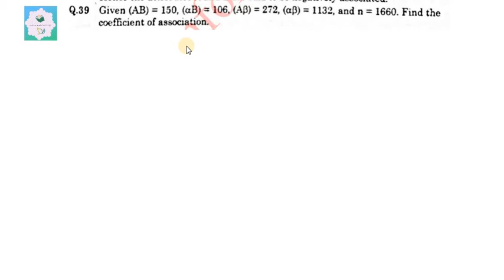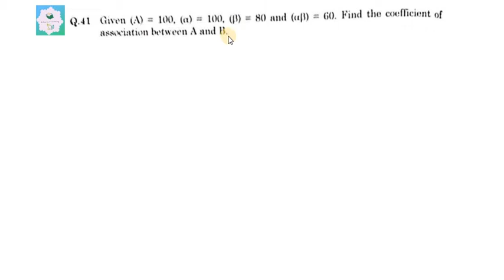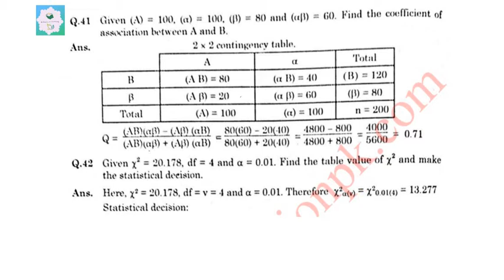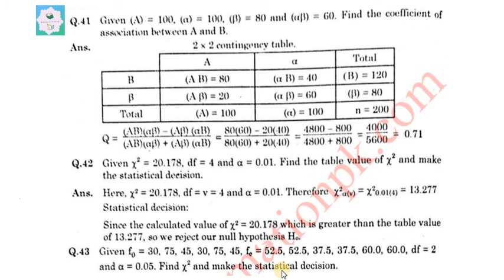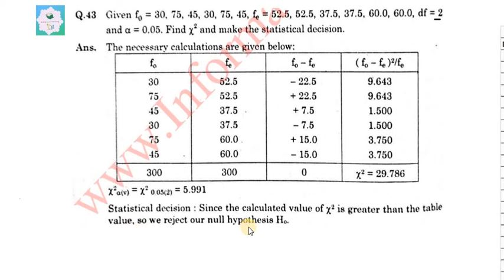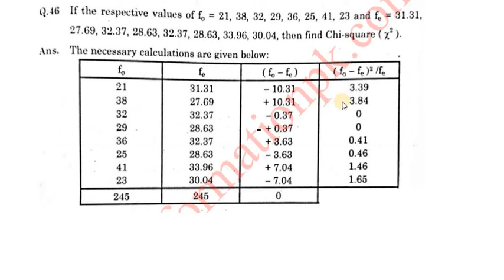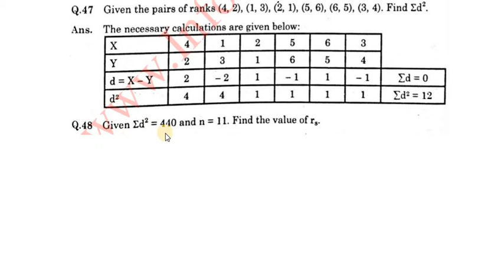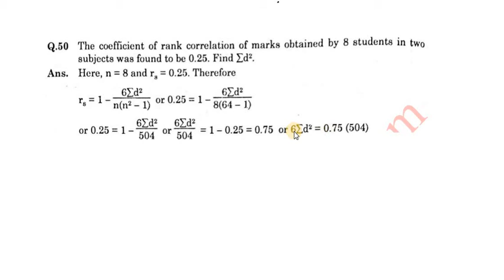How to solve Q no 39 to 50 | ch no 15 | Association | short question | 2nd year basic statistics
math.city, onlinemathlearning ch no 15 of 2nd year stat , ch no 15 part 2 statistics , ch no 15 association , ch no 15 short question of 2nd year stat , 2nd year basic statistics notes , part 2 stat short questions , part 2 statistics notes , part 2 statistics lectures , 2nd year ch no 15 lectures
please subscribe my seconed channel for funny status sad urdu poetry and for your love latters and please subscribe my seconed channel for sad urdu poetry ,best dramas scene ,tiktok videos , funny videos , fb and whats app status